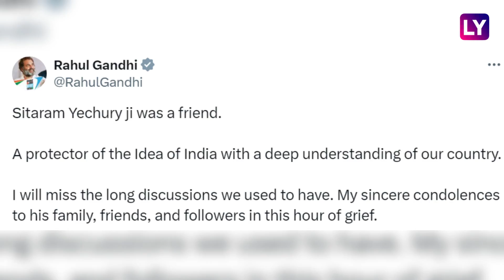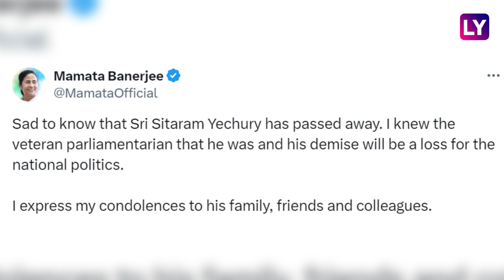Sitaram Yechury Passes Away, Rahul Gandhi & Other Leader Mourn Demise Of CPI(M) Veteran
Veteran CPI(M) leader Sitaram Yechury died at the age of 72 on Thursday, September 12. He was undergoing treatment at the intensive care unit at the AIIMS in Delhi.